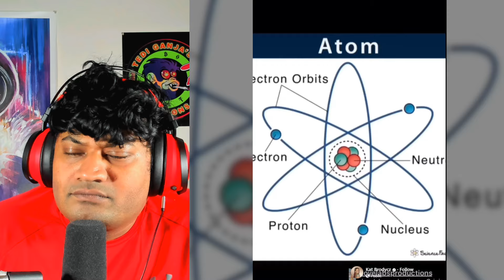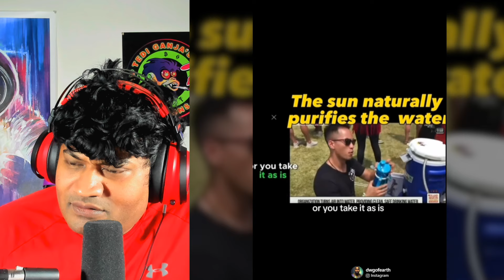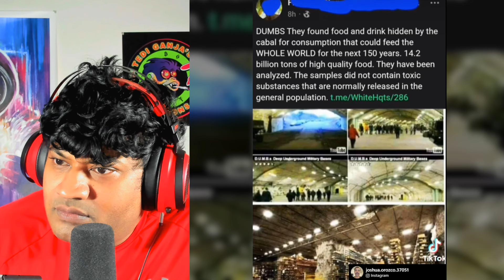The True Dark Scary Secrets of Creepy TikTok Theory Videos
👻 Embark on a creepy surreal journey through the uncanny and the unexplained with our newest video on Explore the Weird! This collection is not for the faint of heart—it's an anthology of the most eerie, true-to-life TikToks that promise to disrupt your conception of reality. Witness an assortment of bizarre happenings and hair-raising occurrences that defy explanation. Are you ready to challenge your sense of what's possible?

Video Chapters:
0:00 intro
0:59 this is scary
3:16 do you believe this
4:54 conspiracy or real
7:47 this is getting weird
9:40 i seriously cant
12:29 imagine if true
14:38 i need some water
16:03 i hope imagine if it was
18:51 i am quite interested tell me more
22:50 scary or real
25:27 creepy scary facts or not
27:42 i want to believe
30:20 imagine if this was it
32:30 im done too weird
38:41 ok now we just pulling my leg
40:53 outro

Your engagement is our beacon in the murky waters of mystery!